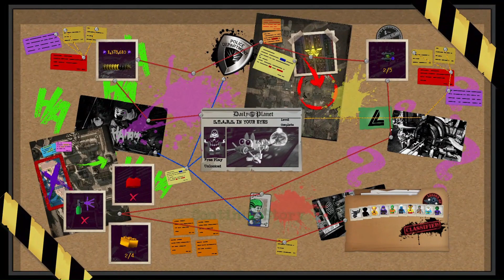LEGO DC Super-Villains - Part 3 - S.T.A.R.S. in your Eyes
Part 3 of LEGODCSuperVillains on @SOTProductionsGaming titled: "It's Good to be Bad."